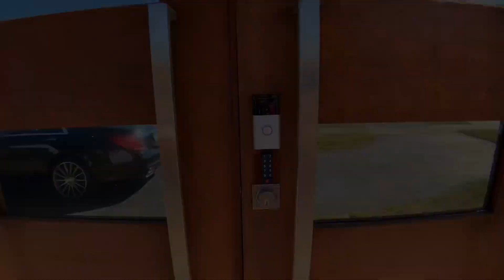1635 SW 98th Ct Miami PROPERTY WALK THROUGH VIDEO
Come tour our newest listing for sale located at 1635 SW 98th Ct in Miami Florida. This fully remodeled single family home does not disappoint and features 3 large bedrooms with large walk in closets 3 Bathrooms, 2 gourmet kitchens, large fenced yard, tons of smart features, no HOA, very close to FIU and so much more!

Smart home and Green Features include: Solar Panels, Keyless Smart Locks, Nest Smart Thermostat, Automatic lights in bathrooms and closets, Impact glass throughout, Smart Video Doorbell and much more.